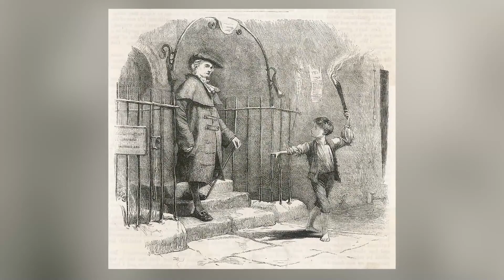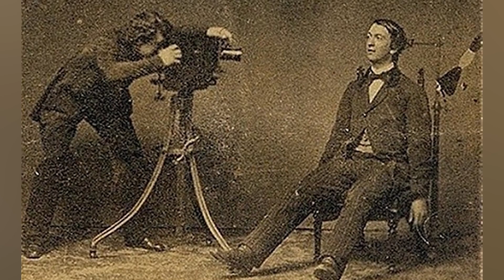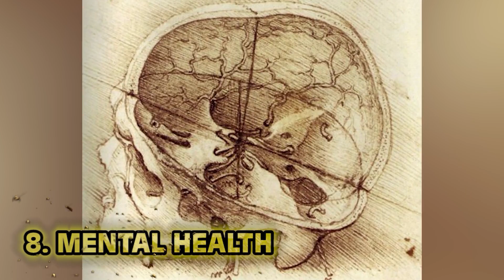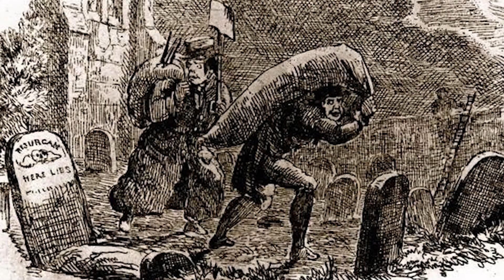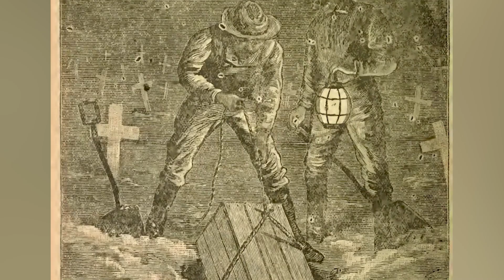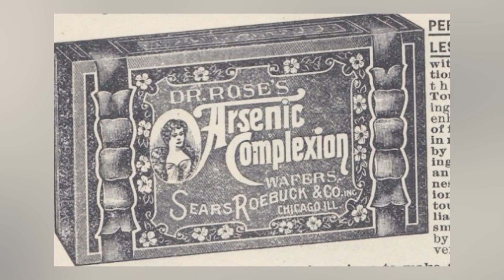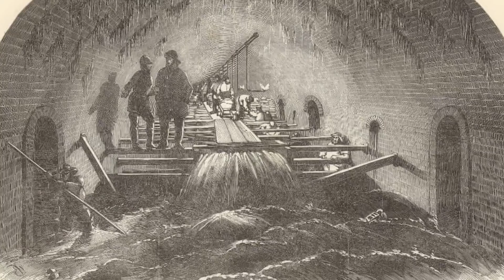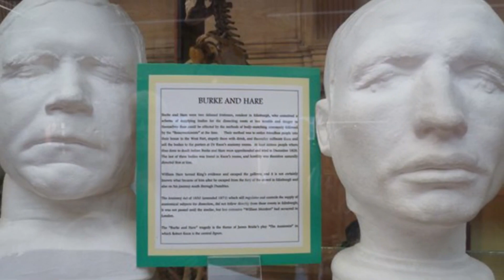Top 10 Reason Why Living In The Victorian Era Sucked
The Victorian Era was the period of time in history during the reign of the British monarch, Queen Victoria. Though it is closer to modern times, it does hold some weird history in its own right. Some of that history is...intimate. Join us today on Bumblebee as we count down our Top 10 Reason Why Living In The Victorian Era Sucked!

Timecodes:
0:00- Intro
0:01- Train Cleaner
9:40- Mental Health
15:56- The Passing of Queen Victoria
24:06- Health Issues
31:36- Mudlarks